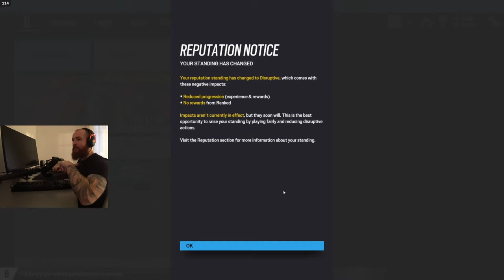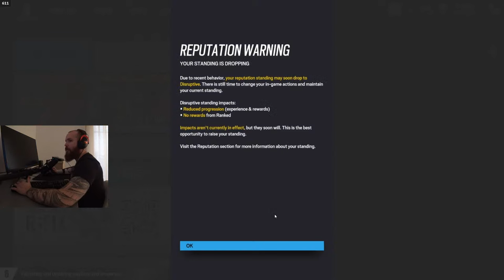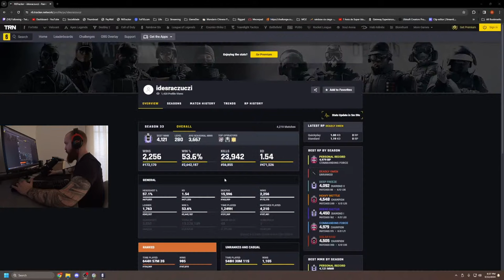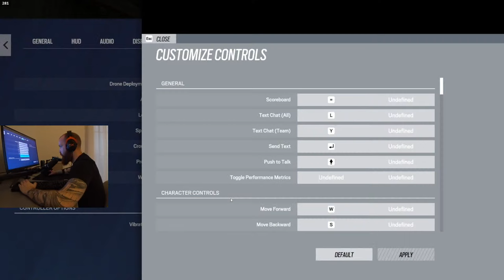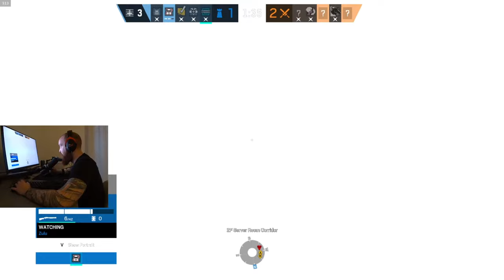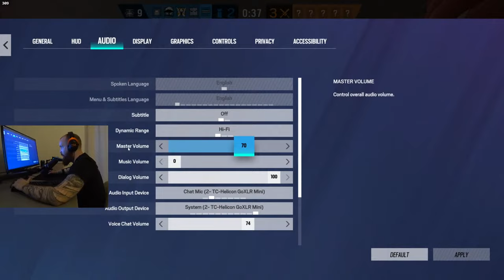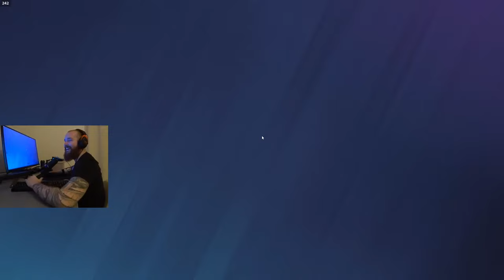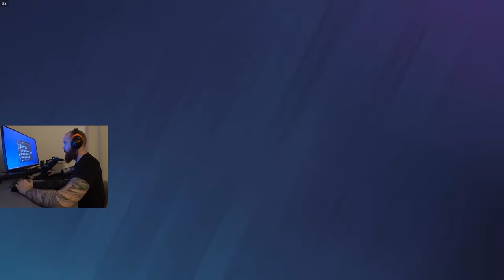Solo queuing Siege for 2 hours